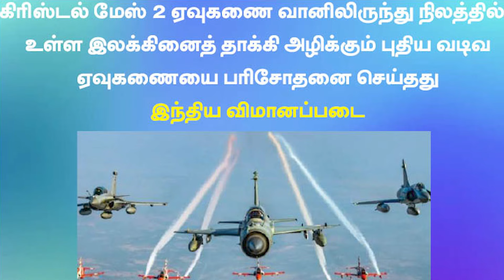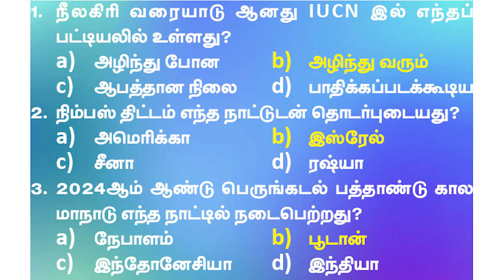Current Affairs | APRIL -30 | Suresh IAS Academy